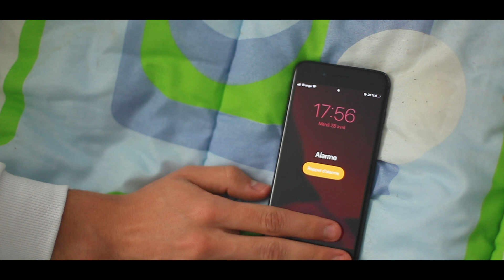QuaRantine MOod (Cinematic B-Roll) ┃ مزاج الحجر الصحي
this is my first video in this channel ... i Hope you like it.

❤️ أصدقائي ❤️

إليكم الفيديو الأول بقناتي على اليوتيوب و الذي قمت بتصويره في هذه الفترة من الحجر الصحي